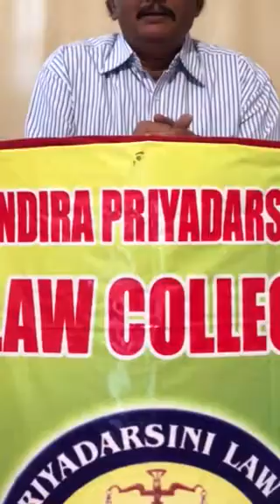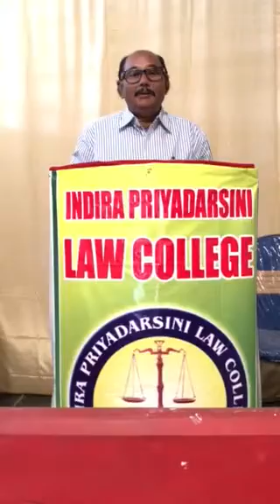HONOUR KILLINGS IN AP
Legal matters